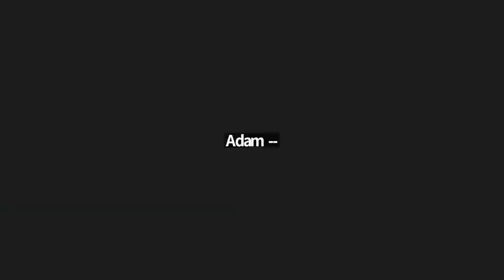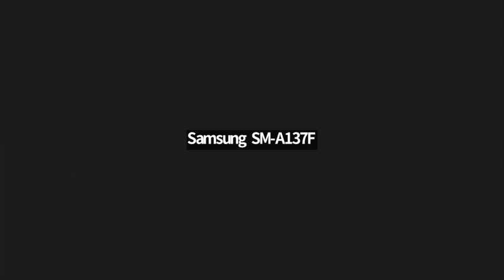For I know the plans I have for you peace hope prosperity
Faith Walk Ministries – May God Bless You – Helping You Grow Your Faith